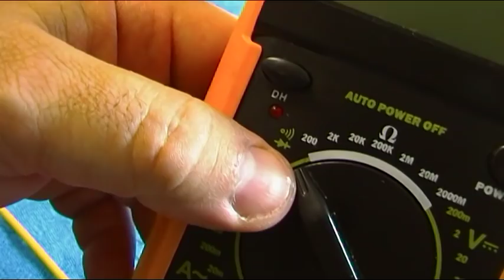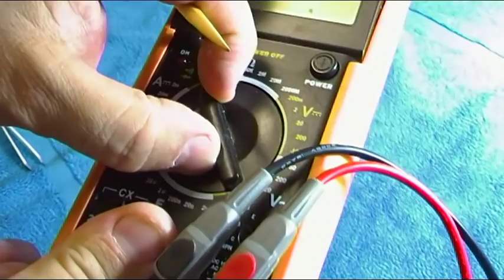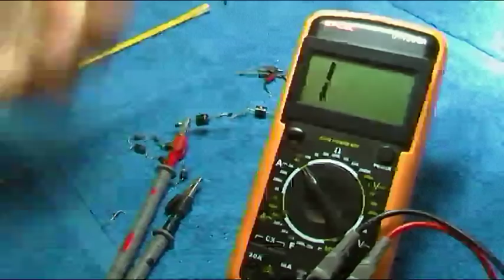ACLARA TUS DUDAS SOBRE DIODOS RECTIFICADORES, CONEXION, VOLTAJE UMBRAL, TEST DEL DIODO, ETC.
Vídeo dedicado a los diodos, conozcamos  su identificación ánodo+, kátodo - como conectarlos, y que nos indica la medida del polímetro cuando los comprobamos,  voltaje de ruptura, ejemplos de diodos OK y comparativa con un diodo dañado.

ALGUNOS EJEMPLOS DE DIODOS RECTIFICADORES:
P600J  diodo de gran potencia 6 A es el grande  ancho que a veces me veis usar.